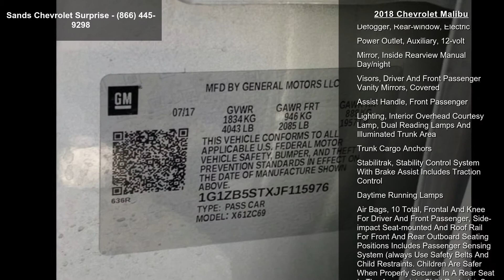2018 Chevrolet Malibu - Sands Chevrolet Surprise - Surpr...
2018 Chevrolet Malibu, Silver Ice Metallic/Dark Atmosphere/Medium Ash Gray, V4 1.5L Automatic, 60339 miles, DARK ATMOSPHERE/MEDIUM ASH GRAY PREMIUM CLOTH SEAT TRIM, LPO CARGO NET, LPO REMOTE START KIT, TRANSMISSION 6-SPEED AUTOMATIC (STD), SEATS FRONT BUCKET (STD), SILVER ICE METALLIC, LPO PORTABLE MEDIA CONNECTIVITY PACKAGE, ENGINE 1.5L TURBO DOHC 4-CYLINDER DI with Variable Valve Timing (VVT) (160 hp [119.3 kW] @ 5700 rpm 184 lb-ft torque [248.4 N-m] @ 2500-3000 rpm) (STD), LS PREFERRED EQUIPMENT GROUP includes Standard Equipment, LPO ALL-WEATHER FLOOR MATS, LPO CONVENIENCE PACKAGE 2 includes (S6P) Remote start kit LPO (SIF) Portable media connectivity package LPO (VAV) All-weather floor mats LPO and (W2D) Cargo net LPO, AUDIO SYSTEM CHEVROLET MYLINK RADIO WITH 7 DIAGONAL COLOR TOUCH-SCREEN AM/FM STEREO with seek-and-scan and digi... read more